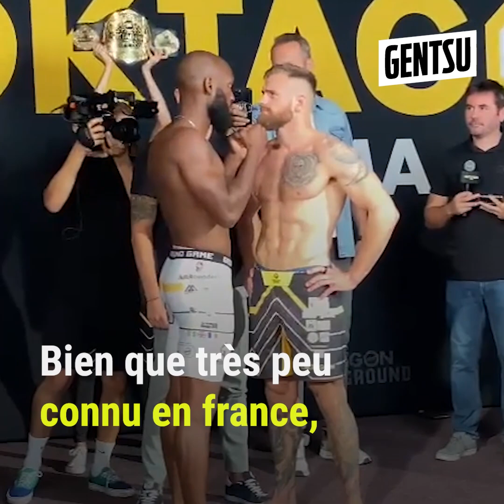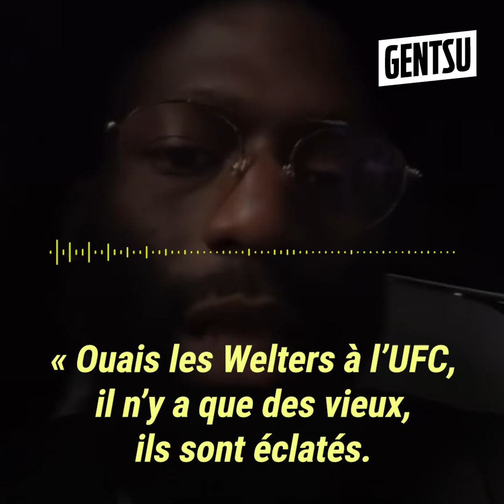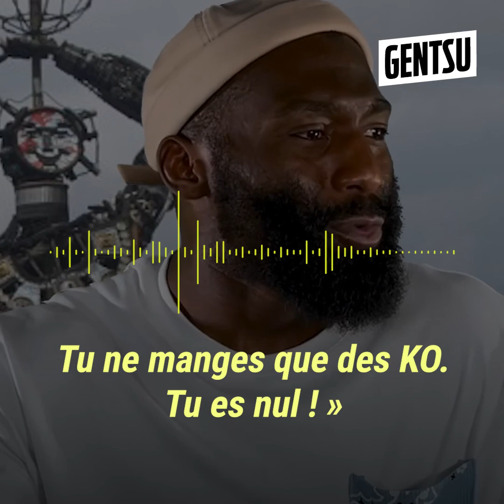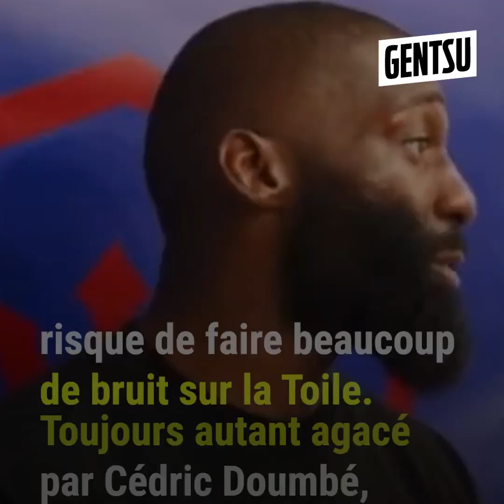L'arrogance de Doumbé ne passe plus du tout 🤯